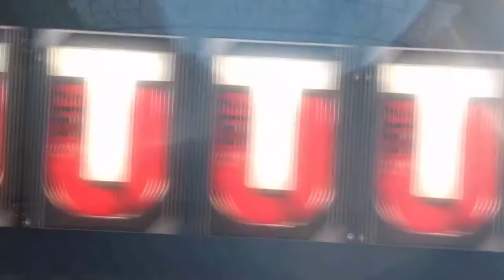I GOT 96 OVERALL GAREON CONLEY!